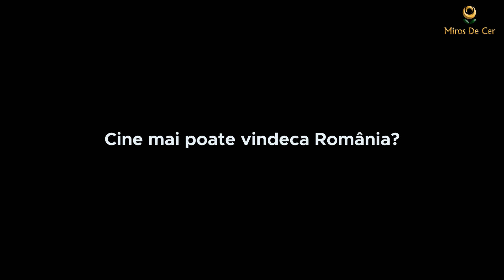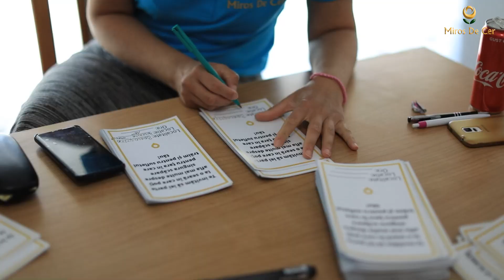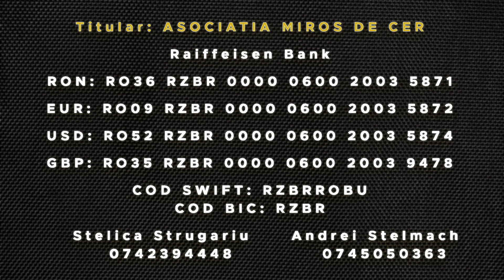Cine mai poate vindeca România? - Evanghelizare Botoșani | Miros De Cer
De pe data de 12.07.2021 incepe săptămâna de evanghelizare Cine mai poate vindeca Romania în județul Botoșani.

Avem nevoie de ajutorul lui Dumnezeu și în această săptămână, de aceea vă îndemnâm să ne rugăm împreună pentru a avea biruință și în aceste zile.

𝗟𝘂𝗻𝗶 𝟏𝟐.𝟎𝟕.𝟐𝟎𝟐𝟏
 - Împărțire invitații și discuții cu oamenii din Ibănești de la ora 11.00
𝗠𝗮𝗿𝘁𝗶 𝟏𝟑.𝟎𝟕.𝟐𝟎𝟐𝟏
- Școală Duminicală cu copii în Ibănești de la ora 15:00
- Evanghelizare de la ora 18:00
𝗠𝗶𝗲𝗿𝗰𝘂𝗿𝗶 𝟏𝟒.𝟎𝟕.𝟐𝟎𝟐𝟏
- Împărțire invitații în Mîndrești(Com Ungureni) de la ora 11:00
- Școală Duminicală cu copii în Ibănești de la ora 15:00
- Evanghelizare de la ora 18:00 în Ibănești
𝗝𝗼𝗶 𝟏𝟓.𝟎𝟕.𝟐𝟎𝟐𝟏
- Școală Duminicală cu copii în Mîndrești(com Ungureni) de la ora 15:00
- Evanghelizare de la ora 18:00 în Mîndrești(com Ungureni)
𝗩𝗶𝗻𝗲𝗿𝗶 𝟏𝟔.𝟎𝟕.𝟐𝟎𝟐𝟏
- Împărțire invitații și discuții cu oamenii din Fundu Herții de la ora 11.00
- Școală Duminicală cu copii în Mîndrești(com Ungureni) de la ora 15:00
𝗦𝗮̂𝗺𝗯𝗮𝘁𝗮 𝟏𝟕.𝟎𝟕.𝟐𝟎𝟐𝟏
- Școală Duminicală cu copii în Fundu Herții de la ora 15:00
- Evanghelizare de la ora 18:00 în Fundu Herții
𝗗𝘂𝗺𝗶𝗻𝗶𝗰𝗮 𝟏𝟖.𝟎𝟕.𝟐𝟎𝟐𝟏
- Școală Duminicală cu copii în Fundu Herții de la ora 10:00
- Evanghelizare de la ora 13:00 în Fundu Herții